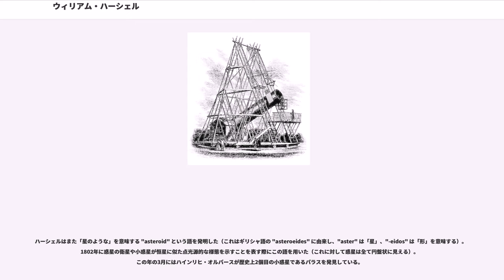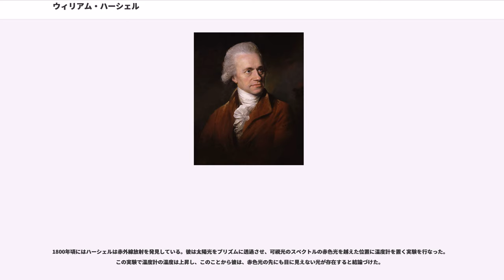ウィリアム・ハーシェル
サー・フレデリック・ウィリアム・ハーシェル（Sir Frederick William Herschel, 1738年11月15日 - 1822年8月25日）は、ドイツのハノーファー出身のイギリスの天文学者・音楽家・望遠鏡製作者。ドイツ語名はフリードリヒ・ヴィルヘルム・ヘルシェル（Friedrich Wilhelm Herschel）である。天王星の発見や赤外線放射の発見など、天文学における数多くの業績で知られる。

フリードリヒ・ヴィルヘルム・ヘルシェルはハノーファーの家の10人兄弟姉妹の4番目の子供として生まれた（うち4人は早世している）。1753年、父イザークと長兄ヤーコプが勤めていたハノーファー近衛連隊の楽団にオーボエ奏者として入団した。当時イギリスとハノーファー選帝侯国はジョージ2世の下で同君連合を組んでいた。1755年、彼の楽団はイギリスへの赴任を命じられた。ヘルシェルは短期間で英語を習得し、1757年にイギリスに渡って名前をフレデリック・ウィリアム・ハーシェルと名乗るようになった。

イギリスでのハーシェルは音楽教師として、また楽団長として成功を収めた。ハーシェルはヴァイオリンやオーボエ、後にはオルガンも演奏した。彼は24曲の交響曲や数多くの協奏曲・教会音楽などを作曲した。しかし今日では彼の曲の多くは忘れられている。ハーシェルはニューカッスルやリーズ、ハリファックスのオーケストラの団長を務めた後、バースでオクタゴン・チャペルのオルガン奏者に就任した。この地で彼は市民音楽会指揮者の職にも就いた。この頃に妹のカロライン・ハーシェルもイギリスに移り、彼と共に生活するようになった。

ハーシェルは音楽に携わるうちに次第に数学にも興味を抱くようになり、さらに天文学も学ぶようになった。1773年頃から本格的に天文学に携わり、自ら望遠鏡を製作し始め、天文学者のネヴィル・マスケリンと面識を得るようになった。ハーシェルは月を観測して月面の山の高さを測定したり、二重星のカタログの編纂などを行なった。

ハーシェルの人生の転機は1781年3月13日に訪れた。この日、彼はバースのニュー・キング・ストリート19番地にある自宅で天王星を発見した。この発見によって彼は一躍有名人となり、以後天文学の研究に専念するようになった。当時のイギリス王ジョージ3世を称えてこの新惑星に「ジョージの星」("Georgium Sidus") と命名したことで、彼の名声は一層高まった（実際にはこの名前は定着しなかった。特にフランスではこの惑星をイギリス王の名前で呼ぶことは敬遠されたため、'Uranus' という名称が定着する以前は 'Herschel' と呼ばれていた）。この年、ハーシェルはコプリ・メダルを受賞し、王立協会会員に推薦された。1782年にハーシェルはジョージ3世から国王付天文官 (The King's Astronomer) に任命され、彼と妹は1782年8月1日にバッキンガムシャー（現バークシャー）のダチェットに移住した。ここでも彼は望遠鏡製作者としての仕事を続け、数多くの望遠鏡を天文学者に販売した。

1783年にハーシェルはカロラインに1台の望遠鏡を与え、これをきっかけにして彼女も天文学上の発見（特に彗星の発見）をなすこととなった。カロラインは兄の助手として働き、彼が望遠鏡で観測を行なう際には記録係を務めた。

ダチェットの地は湿気が多い環境だったため、1785年6月にハーシェル兄妹はオールド・ウィンザーのクレイ・ホールに転居した。クレイ・ホール・ファームは彫刻家ペーター・シェーマーケルスによる胸像がウィンザー教区教会に置かれているトップハム・フートの父、サミュエル・フートが所有していた。トップハムの母はこのファームを兄弟のリチャード・トップハムに売却し、リチャードはシドニー・ブリュークラークに相続した。1786年4月3日にハーシェル達はウィンザー・ロードのスラウに移り住んだ。ハーシェルは以後の生涯をこの地で過ごし、彼の家はオブザバトリー・ハウス ("Observatory House") の名で知られるようになった。1963年に高層オフィスビルを建設するためにこの家は取り壊され、現在はない。

1788年5月7日、ハーシェルはスラウのアプトンにあるセ...